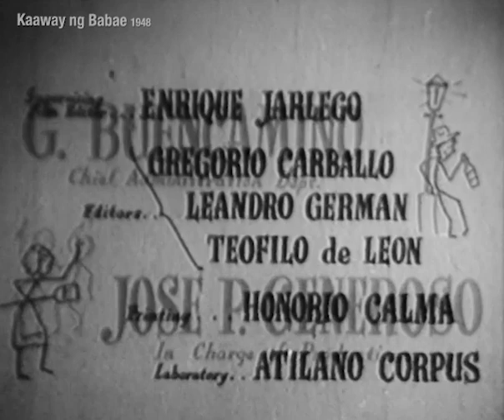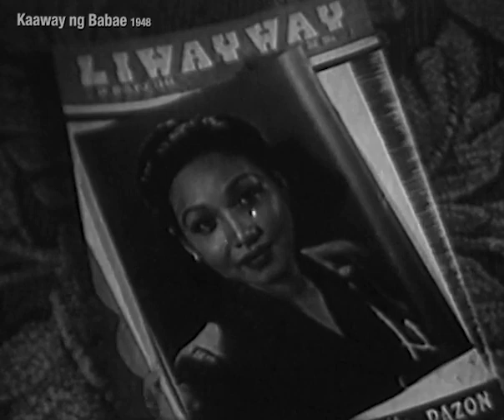1948 Kaaway ng Babae by Nemesio E. Caravana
1948 Kaaway ng Babae. Written and Directed by Nemesio E. Caravana. Starring Jose Padilla, Jr. and Lilia Dizon. Supported by Alfonso Carvajal, Armando Goyena, Bayani, Angge, Bino Martinez, Zony Quizon, Amandita, Dolly Garcia, Carmencita Palma, Mary Lou Ramos, Ana Serrano, Armando Canseco, Luis San Juan. Story and Screenplay by Nemesio E. Caravana; Music Constancio de Guzman; Arrangements Luis Evangelista; Cinematography Bayani Abelardo; Sound Ben Patajo; Supervising film Editor Enrique Jarlego.